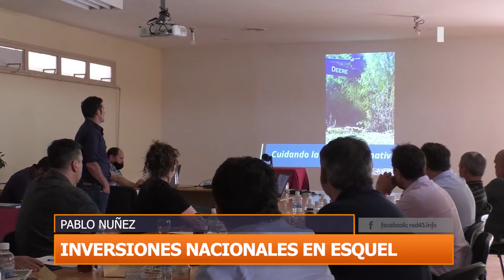PABLO NUÑEZ: Culminación del Parque Científico Tecnológico Agroforestal